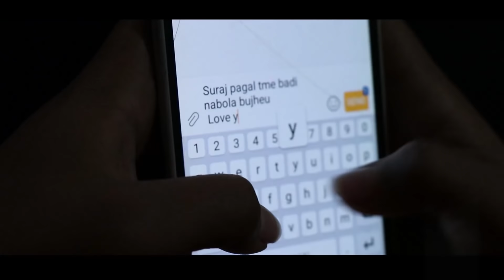Short Movie Girl Love केटाहरु त फटाहा नै हुन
Special thanks
Resham Bhandari

Cast
Roshan sharma poudel
Suraj ghimire
Aashma rana
Pratibha bhandari
Karan shrestha
Kabit pandey
Subash pariyar

Post Production
Mountain Films

Camera
Suraj ghimire
Roshan sharma poudel
Resham bhandari

Concept
Suraj ghimire

Unauthorized downloading and duplicating on YouTube channel and other media platform STRICTLY PROHIBITED and will lead to punitive measures.

Keep loving Mountain Films for more Entertainment.